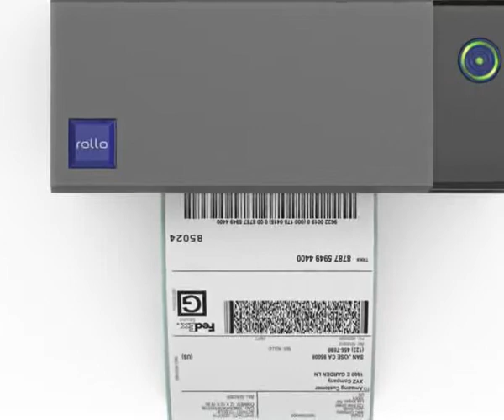Commercial Grade Direct Thermal High Speed Printer 2022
About the Product:

Works with any Thermal Direct Label including free UPS labels - save hundreds of dollars on label costs - don't fall victim to our competitor's business model that forces you to buy their highly over-priced proprietary labels
High Speed Printing at 150mm/s (one shipping label per second). Advanced Thermal Direct technology prints without requiring toner or ink.
Compatible with Windows (XP and newer) and Mac (10.9 and newer) - Rollo offers 5-star U.S. based customer service via Phone, Email, and Remote-Desktop. Easy to setup with short how-to videos.
High-speed label maker prints labels from 1.57" to 4.1" wide with no restriction on the height of the label, ideal for 4" x 6" shipping labels, warehouse labels, barcode and ID labels, bulk mailing labels and more

Rollo provides the fastest, most reliable, and affordable way to print your labels.

Print with out ever needing to buy ink or cartridges. Technology long used by shipping couriers themselves is now available at your fingertips.

Rollo uses a patented design to rocket-boost your productivity with economical, high performance logistics printing for the most demanding conditions.

No Ink, No Toner
Rollo uses the latest printing technology to utilize direct thermal to produce high quality shipping labels without any ink or toners.

Modern, Rugged, Portable Design
Rollo is compact but just wait until you see it in action. It prints up to 238 four-row labels or 60 full size shipping labels per minute.

Automatic Label Identification
By pressing a simple button, Rollo will automatically detect the size and characteristics of your label. Loading labels are easy, quick, and hassle-free.

Use Any Direct Thermal Label
You can use Rollo with any direct thermal label. This will provide you large savings as you do not need to obtain over-priced printer-specific labels.